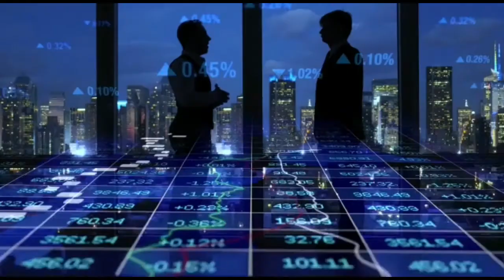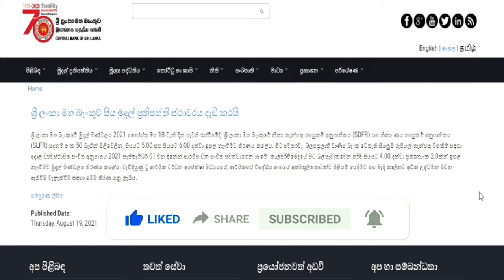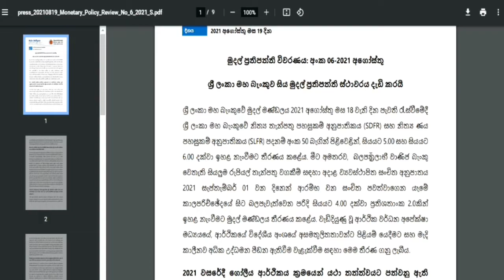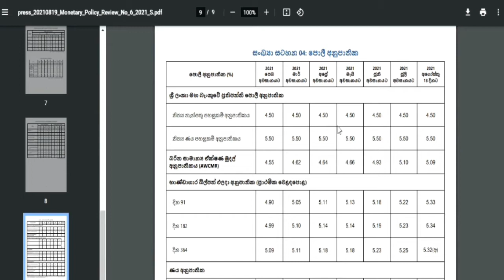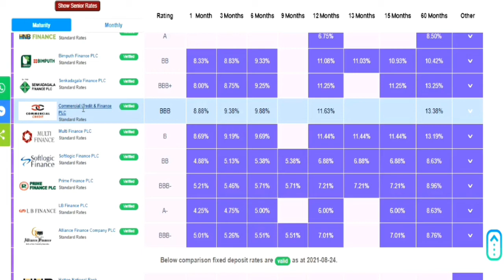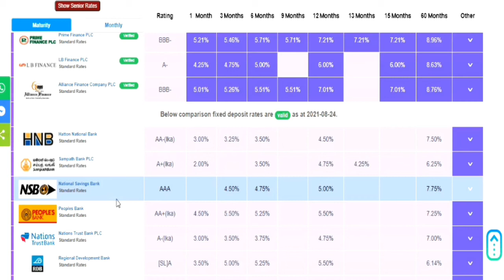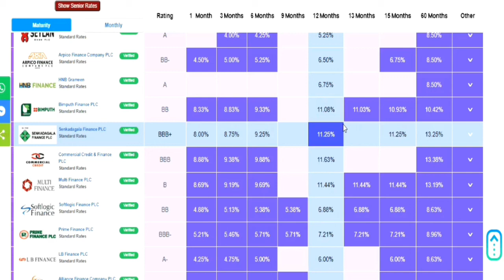මෙන්න ඔබ බලා සිටි ස්ථාවර තැන්පතු පොළිය වෙනස් වෙලා.Fixed diposit rates going to roket.Fd rates#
බිස්නස් ලෝකය-BUSINESS LOKAYA

⬇️  අපගේ වීඩීයෝ මාලාව පිලිවලට නරබන්න.

එකම එක කෝල් එකකින් ඔයාගේ අතට සල්ලී.පොඩි වැඩක් තීන්නේ ව්‍යාපාරය පටන් ගන්නේ කෙසේද?හැමදේම දැනගන්න පහත ලින්ක් එකට යන්න.

විදුලිබල මණ්ඩලයට විදුලිය දී හැම මාසේම 50000 ගානේ අවුරුදු 20ක් ගමුද?හැමදේම දැනගන්න පහත ලින්ක් එකට යන්න.

කුරුදු,ගම්මිරිස්,රබර් වවන්නෙත් නැතුව ලක්ශ ගානක් හොයන්නේ කොහොමද ?ව්‍යාපාරයක් පටන් ගන්නේ කෙසේද?හැමදේම දැනගන්න පහත ලින්ක් එකට යන්න.

ගෙදර ඉදන්ම මේ තරම් මුදලක්?සල්ලි උතුරන මල්පෝච්චි ව්‍යාපාරයක් පටන් ගන්නේ කෙසේද?හැමදේම දැනගන්න පහත ලින්ක් එකට යන්න.

ලවර් ශොප් එකක් දාමුද?හිතා ගන්නත් බැරි සල්ලි කන්දක්. ව්‍යාපාරය පටන් ගන්නේ කෙසේද?හැමදේම දැනගන්න පහත ලින්ක් එකට යන්න.

මැලිබන් ව්‍යාපාරය සමග එකතුවී බිස්නස් එකක් කරමුද? ව්‍යාපාරය පටන් ගන්නේ කෙසේද?හැමදේම දැනගන්න පහත ලින්ක් එකට යන්න.

ඒජන්සියක් කරලා හිතා ගන්නත් බැරි සල්ලි කන්දක් හොයන්නේ කොහොමද ව්‍යාපාරය පටන් ගන්නේ කෙසේද?හැමදේම දැනගන්න පහත ලින්ක් එකට යන්න.

Bringing you the bunch of business you were looking for. Watch our videos and choose the best one. Problems, If you want more information about the business you want to comment every day, .Online business swayan rakiya online money home business business idea brings. Share and give a soup.